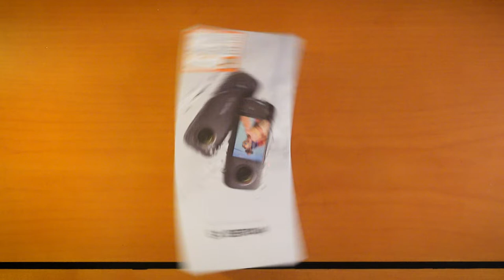Insta360 One X3 Unboxing! I pick insta360 One X3 over insta360 1 inch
Insta360 One X3 Unboxing! Why I pick insta360 One X3 over insta360 1 inch?
Point 1, Stitching quality better than insta360 1 inch (Most important!)
Point 2, Water proof
Point 3, Cheaper
Point 4, Better LCD monitor and control panel

Filmed by Sony ZV1 by DIY camera holder